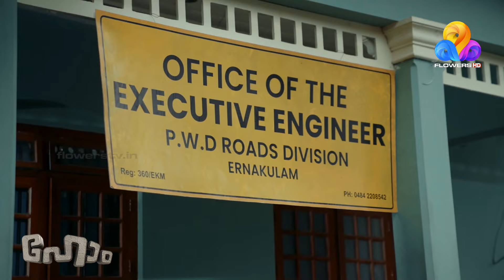ചതിയുടെ തുടർനാടകത്തിൽ ആവണിക്ക് കുരുക്ക് വീഴുന്നു...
ഹോം | തിങ്കൾ മുതൽ ശനി വരെ രാത്രി 6.30ന് ഫ്ളവേഴ്സിൽ
Home | Monday to Saturday at 6.30 pm | Flowers